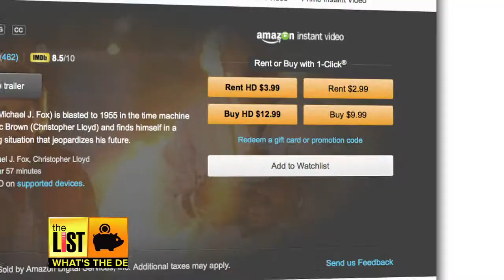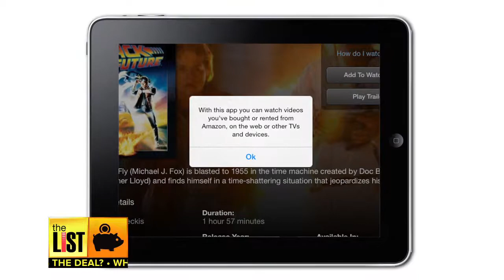Love Amazon on Your iPad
Just because you buy your phones and tablets from Apple, does NOT mean you have to buy your movies and TV shows through the iTunes store. The List's Conor Knighton has some valuable tips on purchasing digital media on your iPad, using Amazon. Conor, WhatsTheDeal?